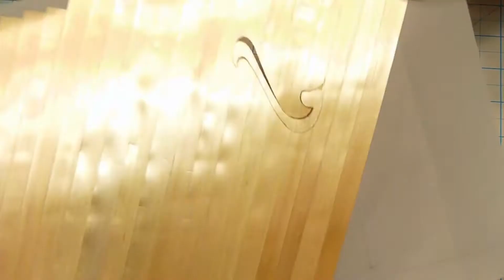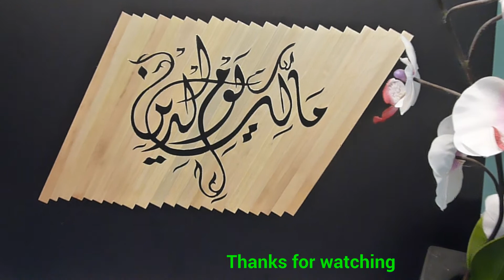Islamic Calligraphy #6 "MALIK YAWMID DEEN" - written with barley straws - Ijaz Straw Art